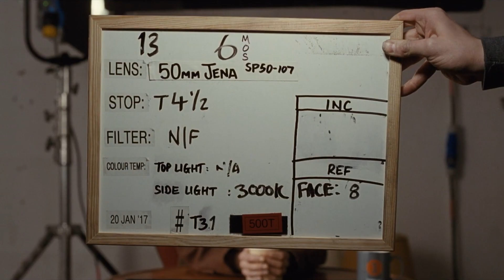«Ich war nie konform genug.» ZHdK-Alumna Vicky Krieps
International von sich reden macht auch die Schauspielerin Vicky Krieps, die mit dem «Companion ZHdK 2023» ausgezeichnet wird. Ihre Karriere begann neben Daniel Day-Lewis in «Phantom Thread», ab Oktober ist sie in Margarethe von Trottas «Ingeborg Bachmann» zu sehen. Für ihre Darstellung der Kaiserin Sisi im Film «Corsage», bei der sie auch als Executive Producer fungierte, erhielt Krieps den Europäischen Filmpreis. 2023 wurde ihr vom französischen Kulturministerium der «Ordre des Arts et des Lettres» verliehen. Als nächstes ist sie im feministischen Western «The Dead Don't Hurt» zu sehen, der ihr gerade am renommierten Toronto International Film Festival den «Tribute Award» bescherte. Die Luxemburgerin schloss ihr Schauspielstudium an der ZHdK 2008 ab.
Video von Bilder und Freunde